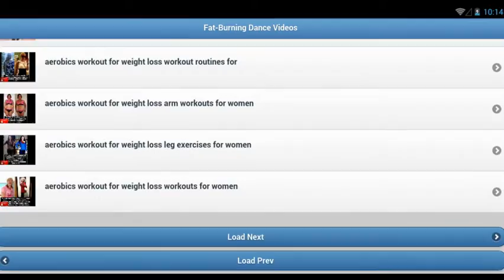Fat-Burning Dance Videos for Android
Aerobic dance workout is a great way to stay slim and healthy. In this aerobic dance exercise workout application, you'll find many videos that help you do the aerobic dance your self at home. Some video are listed below.
- Aerobic dance for beginners
- Aerobic dance for warmup
- 10 minute aerobic dance
- 30 minute aerobic dance
- Aerobics exercise for losing weight
- Full video aerobic dance workout

Aerobics is a form of physical exercise that combines rhythmic aerobic exercise with stretching and strength training routines with the goal of improving all elements of fitness (flexibility, muscular strength, and cardio-vascular fitness). It is usually performed to music and may be practiced in a group setting led by an instructor (fitness professional), although it can be done solo and without musical accompaniment. With the goal of preventing illness and promoting physical fitness, practitioners perform various routines comprising a number of different dance-like exercises. Formal aerobics classes are divided into different levels of intensity and complexity. Aerobics classes may allow participants to select their level of participation according to their fitness level. Many gyms offer a variety of aerobic classes. Each class is designed for a certain level of experience and taught by a certified instructor with a specialty area related to their particular class.